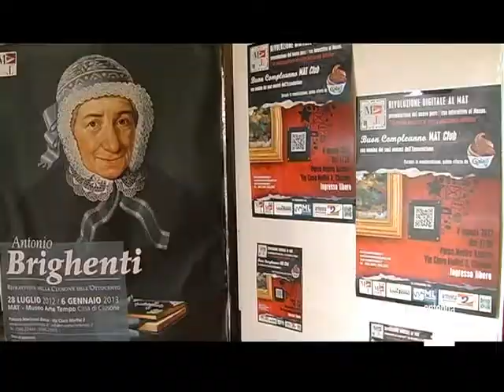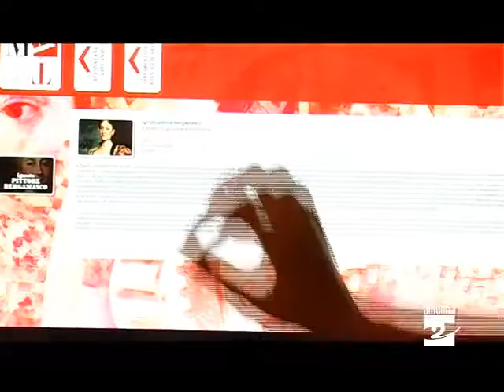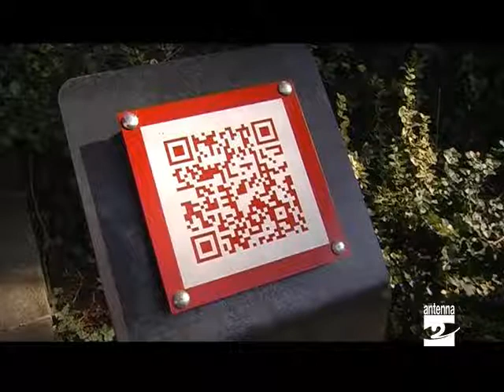Clusone rivoluzione digitale al Mat Antenna2 TV 02082012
È in arrivo una vera e propria rivoluzione digitale al Mat di Clusone. Si tratta del punto di arrivo di un percorso iniziato lo scorso anno con l'installazione di un touch screen negli spazi espositivi del museo che consente una visita multimediale tra dipinti, sculture e meccanismi di orologi. Sentiamo come continua il progetto dopo questo primo passo.